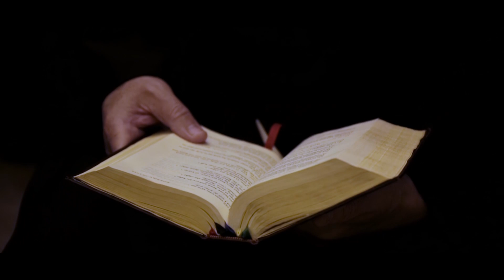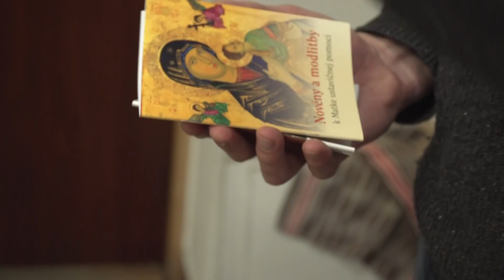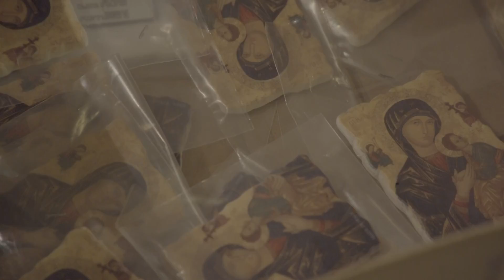Rastislav Dluhý CSsR - Súcit ako charizma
00:00 Príbeh ikony Matky ustavičnej pomoci
02:23 Urobte ju známou po celom svete!
03:24 Ustavičná novéna k Matke ustavičnej pomoci
05:10 Skús pozerať a neprepínaj...
07:04 Prečo strácame z dohľadu Pannu Máriu počas dospievania?
08:26 Pomôcka ako nadobudnúť vzťah k Panne Márii
09:25 Súcit ako charizma

Vyrobili Saleziáni dona Bosca - slovenská provincia.